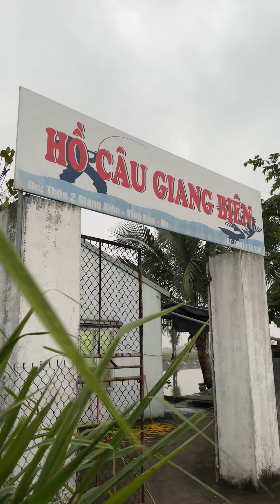Câu cá Trắm Đen tại Hải Phòng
Chào mừng đến với kênh "Đài Câu Thích"
Đây là kênh chính thức của Shop Đài Câu Thích.
Kênh hướng dẫn cách câu đài , săn hàng , săn cá trắm đen và nhiều loại cá khác.
Địa chỉ
- Sô 6 ngõ 389 Hoàng Quốc Việt - Cầu Giấy - Hà Nội
Tham gia Group này để tham gia cùng anh em có niềm đam mê câu cá

Nếu có bất cứ vấn đề gì về hình ảnh hay bản quyền , vui lòng liên hệ trực tiếp với fanpage Đài câu thích hoặc số Phone bên mình để giải quyết.
© Bản quyền thuộc về Đài Câu Thích
© Copyright by Đài Câu Thích - Do not Reup